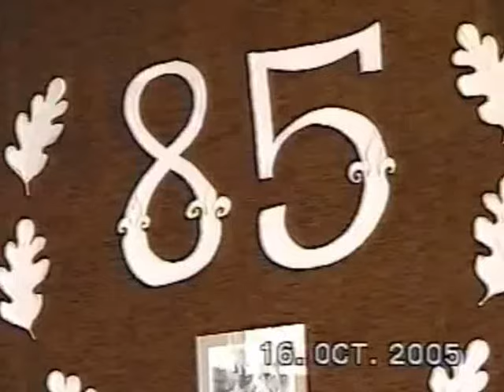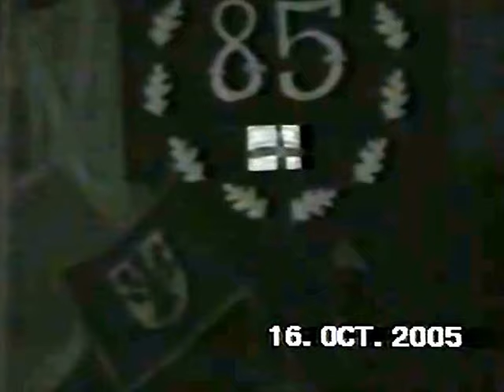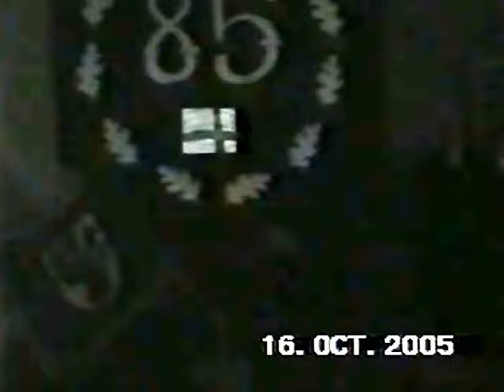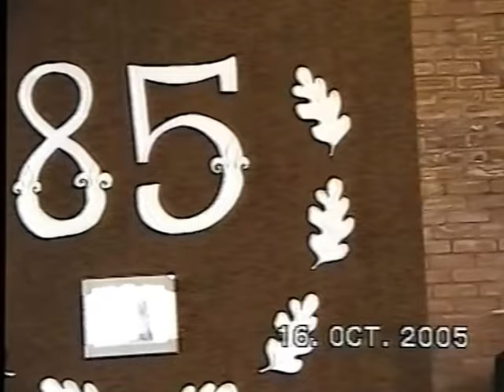Betygalos mokytojo Antano Juškos 85- gimimo metinės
2005 metais Betygalos Maironio vid. mokykloje vyko renginys skirtas mokytojo Antano  Juškos atminimui.